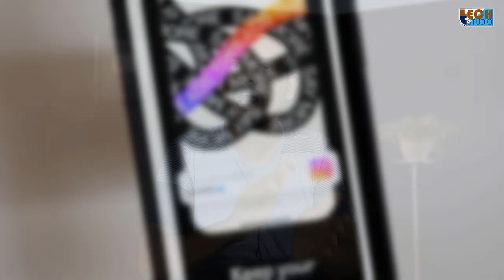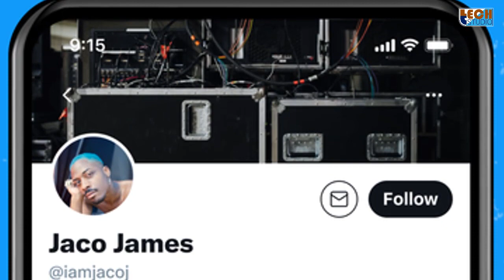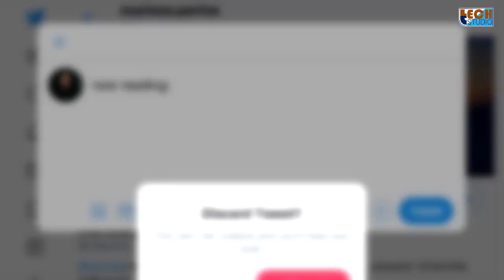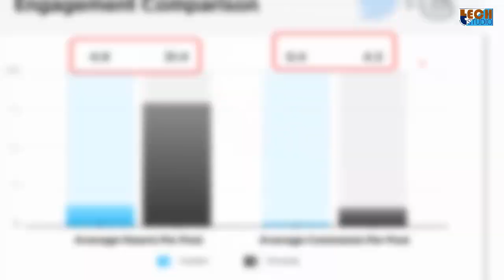Threads vs Twitter: 10 Key Differences You Should Know | Threads and Twitter me kya differences hai